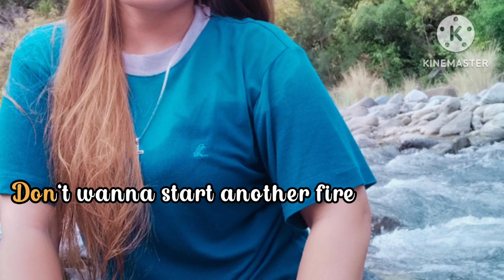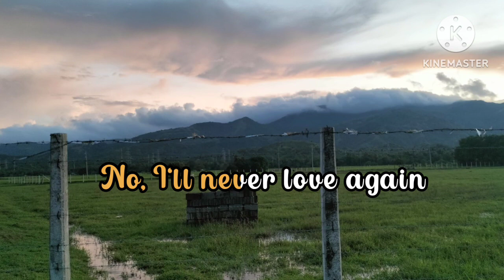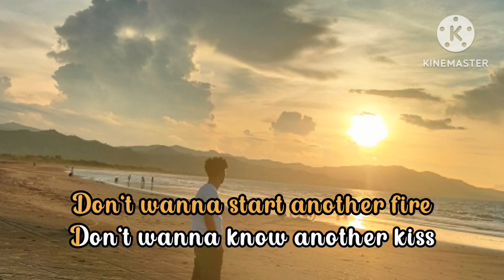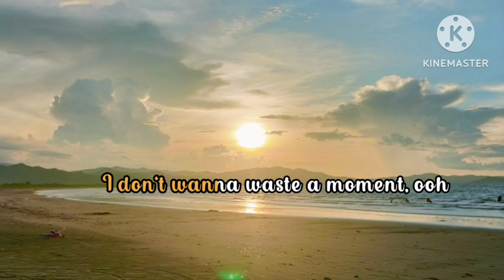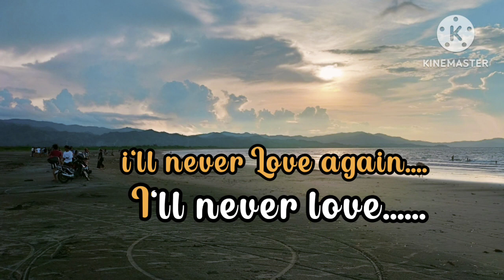I'LL NEVER LOVE AGAIN